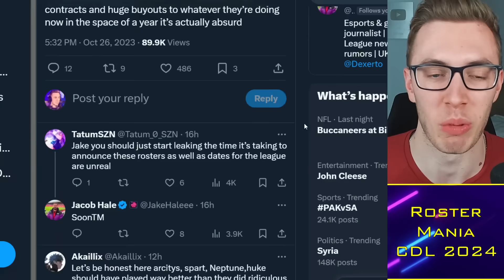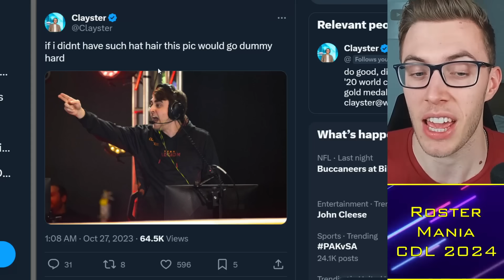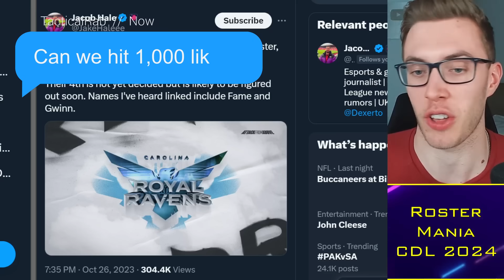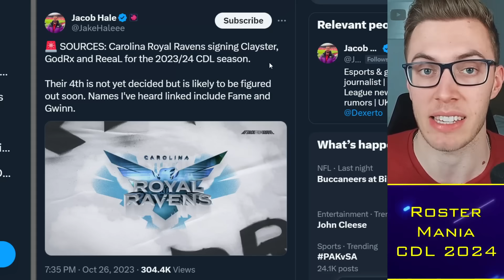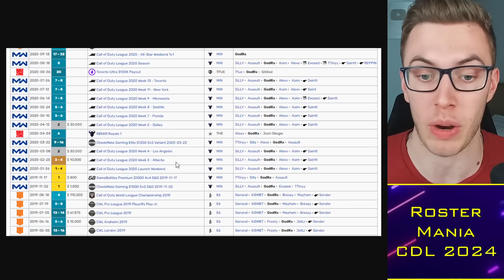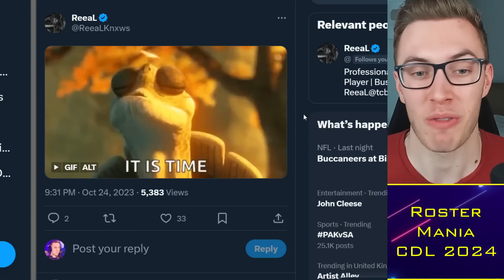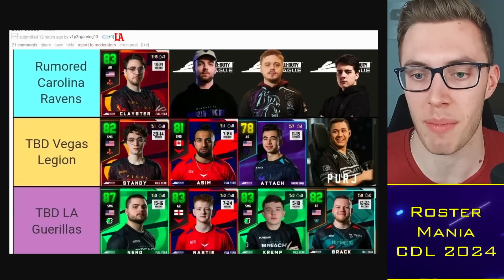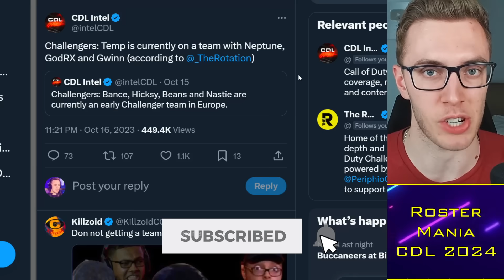Carolina Roster LEAKED: Clayster + GodRx 😨 Better than Surge?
0:00 Alright guys
0:30 LA Guerrillas 💀
3:00 Carolina Roster
9:00 Contract Signed?

TacticalRab, Tactical Rab, CoD Esports News, CDL Competitive, Carolina Roster LEAKED: Clayster + GodRx 😨 Better than Surge?

Rumored CDL 2024 Teams:
Atlanta FaZe: aBeZy / Simp / Cellium / Drazah ✅
New York Subliners: Kismet / HyDra / Sib / Skyz ✅
OpTic Texas: Shotzzy / Dashy / Pred / Kenny ✅
Toronto Ultra: CleanX / Envoy / Scrappy / Insight ✅
Boston Breach: Snoopy / SlasheR / Priestahh / Capsidal ✅
Miami Heretics: Vikul / MettalZ / JurNii / Erikboom / (Lucky) ✅
LA Thieves: Cammy / Afro / Ghosty / JoeDeceives ✅
Seattle Surge: Huke / Abuzah / iLLeY / Arcitys / (Rambo)
Minnesota Rokkr: Accuracy / Owakening / Vivid / Lynz ✅
LA Guerrillas:
Vegas Legion:
London Royal Ravens: